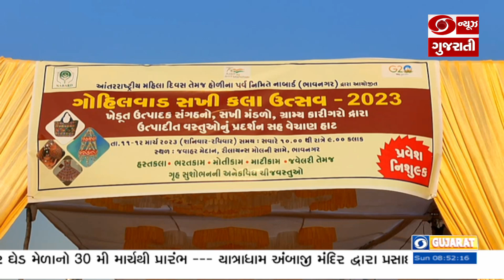ભાવનગરમાં નાબાર્ડ દ્વારા સખી મંડળની બહેનો માટે "ગોહિલવાડ સખી કળા ઉત્સવ મેળા"નું આયોજન l 12-03-2023